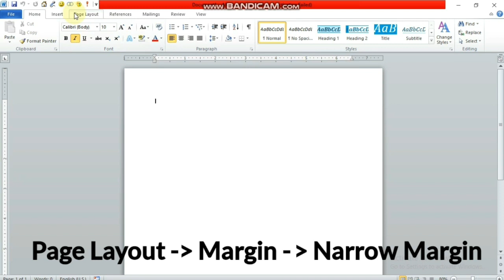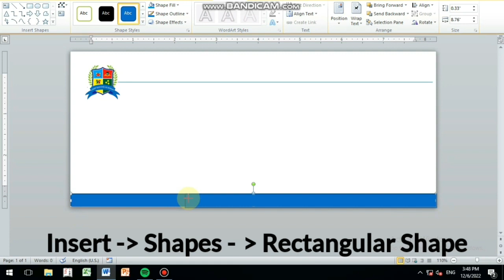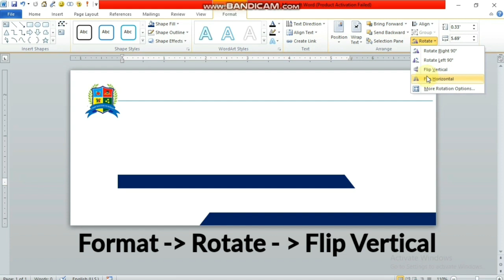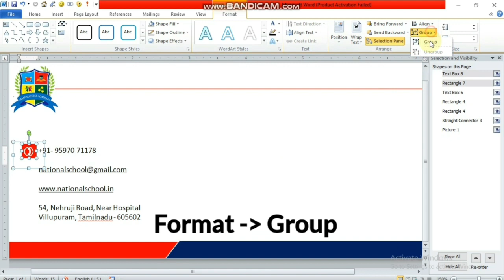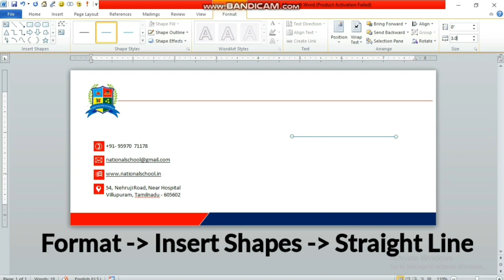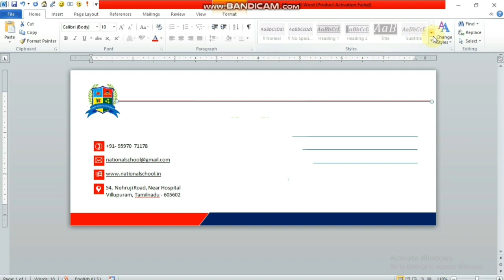Envelope design in ms word | how to design envelope in word | ms word tutorial in tamil | ms office